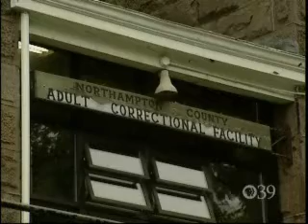PBS 39 Tempo - Show 510 - Seg 2 - Kids and Gangs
Team Tempo take a look at gangs and kids, the effects and warning signs, and what we as parents can do to combat gangs and how to keep are kids "gang-free"  This is one Tempo Special that you won't want to miss.